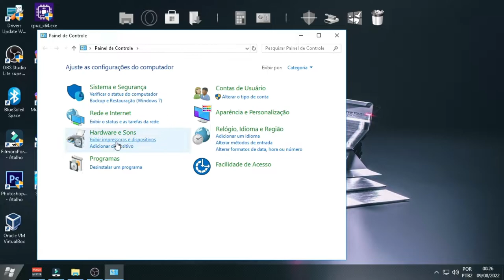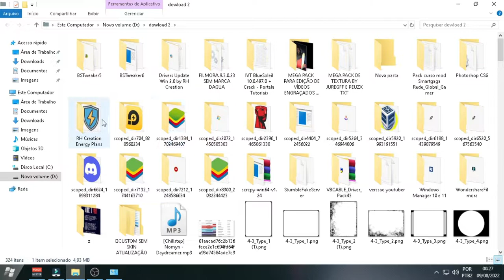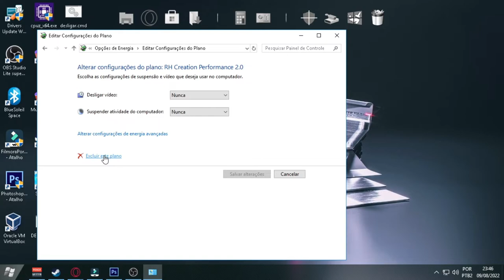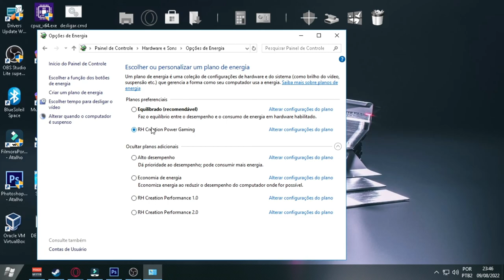GANHE FPS EM SEUS JOGOS USANDO ESSE SOFTWARE DE PLANO DE ENERGIA!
CPU：Intel(R) Core(TM) i5-3340S CPU @ 2.80GHz
Placa-mãeTobefilledbyO.E.M._H61MXV/H61MXV-LE/H67MXV
Memória total：7.7 GB
Memória disponível:3.9 GB
Gráficos:Intel(R) HD Graphics
SSD:111GIGA
Parâmetros：CPU(2 núcleos) RAM(2048M) Ativo(1) Velocidade alta(1)
Resolução：1024x768 dpi 500 06)fps 60
CREDITO: